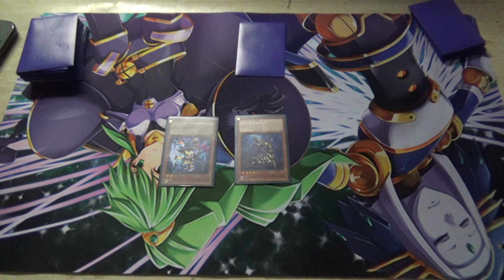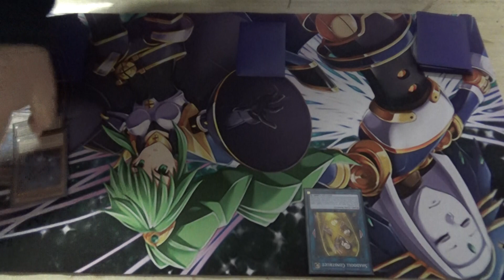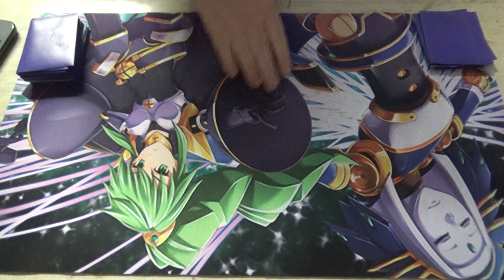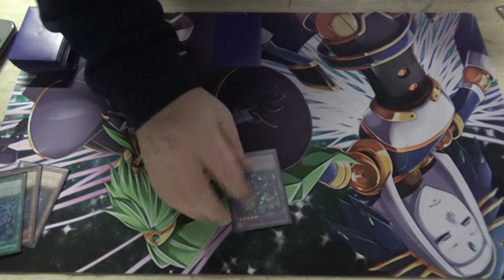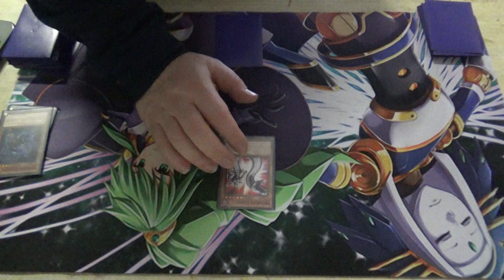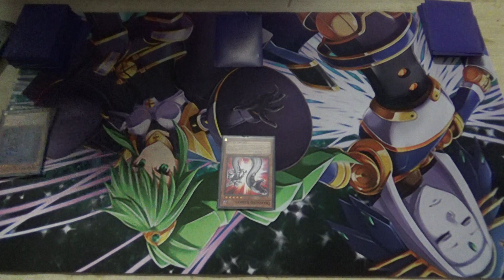Sealed Only Challenge Ep. 14